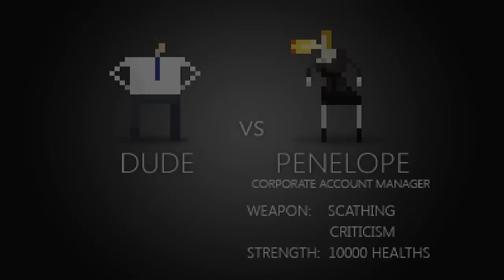All Bosses - Corporate Lifestyle Simulator (Impossible Mode)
This game is great. End of story. Boss list can be found below:

0:00 - Zombie Manager Tim
0:44 - Zombie Mr. Creosote
1:36 - Zombie Arnold
2:57 - Zombie Monty
4:35 - Zombie Penelope
6:30 - Zombie Dirk
8:40 - Zombie Norm
12:50 - Zombietron

Check out the soundtrack. You won't be disappointed...unless you don't like music. Which in that case, you should probably just kill yourself. Too-ta-loo!